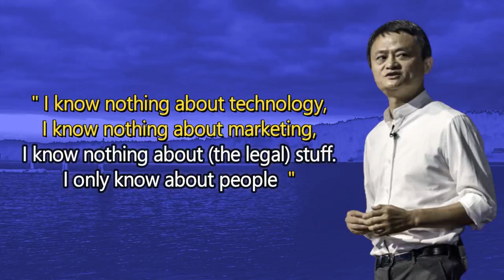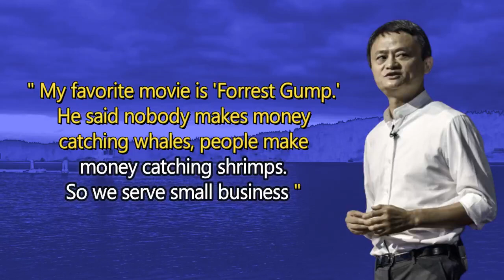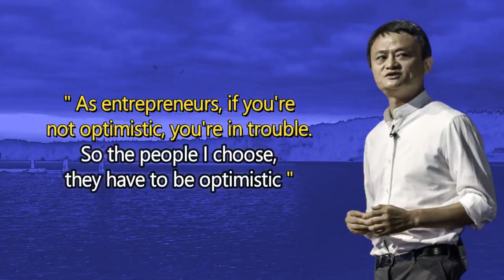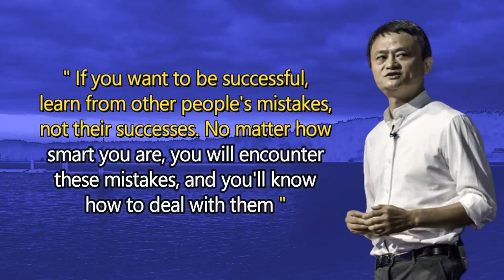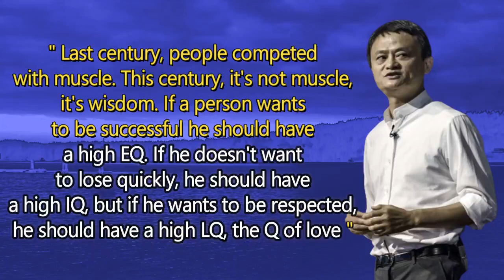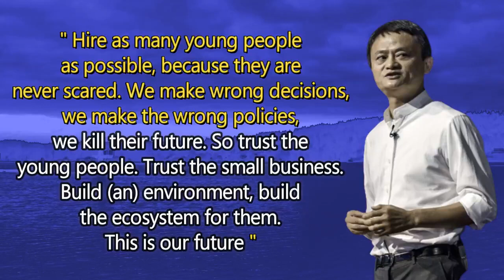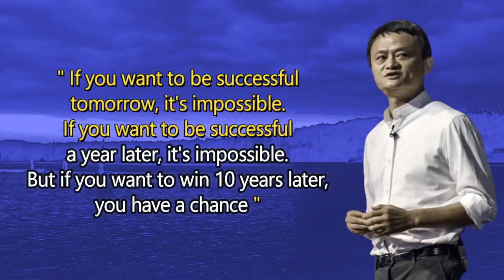A Good Boss Is Better Than A Good Company | Jack Ma